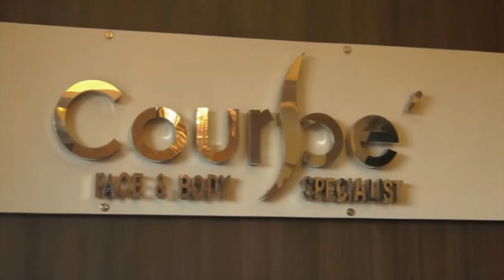FTALK : Ligtas ba na gumamit ng libreng Wi-fi sa pampublikong lugar?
Ano ang cyber security awareness at bakit hindi lifgtas gumamit ng Free wi-fi sa pampublikong lugar? Alamin sa Founder at CEO ng Cyber Guardians, Allan Cabalong # maitedefensorhost